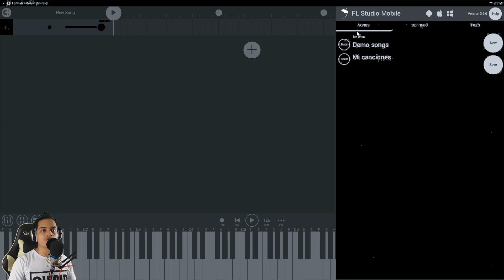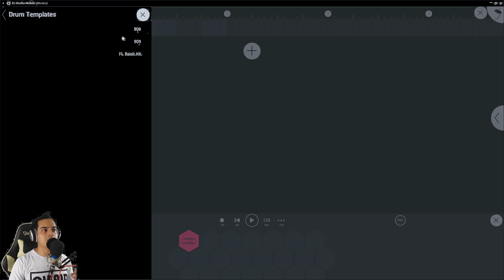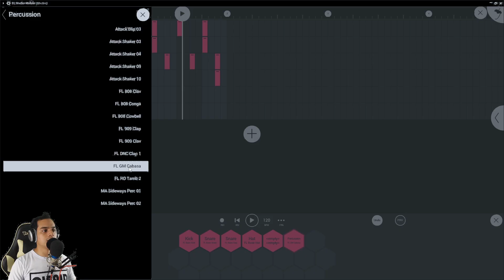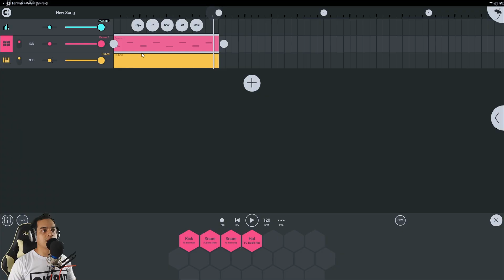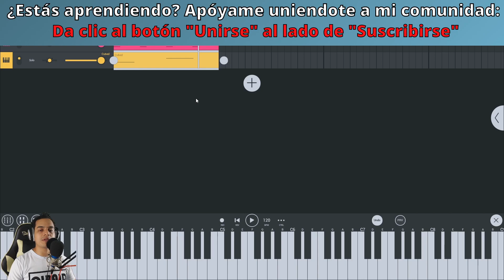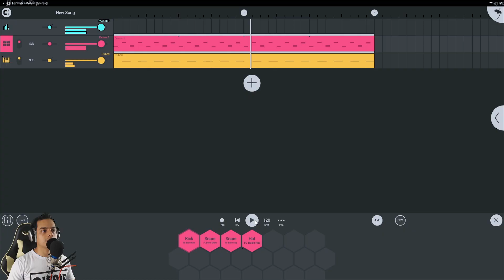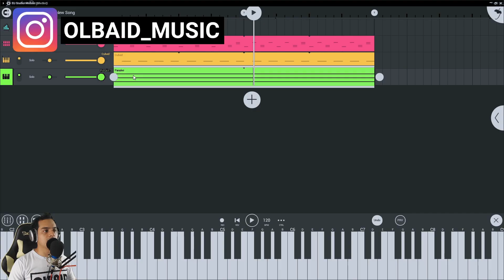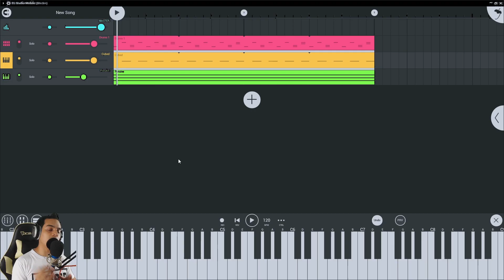🥭FL STUDIO MOBILE en 10 MINUTOS | Curso Express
Aprende a usar FL Studio Mobile en pocos minutos
🔗Links Relacionados